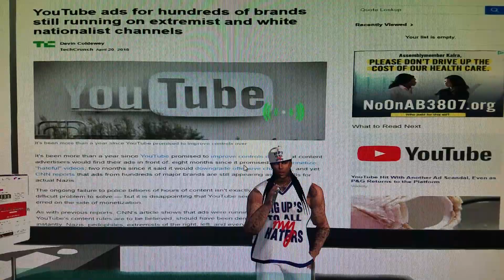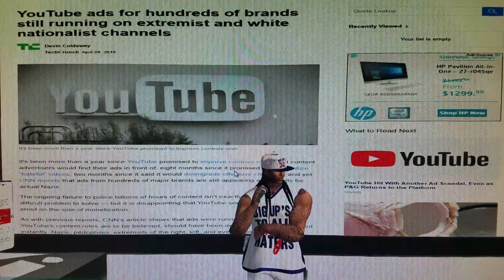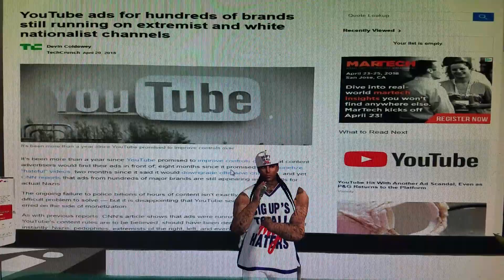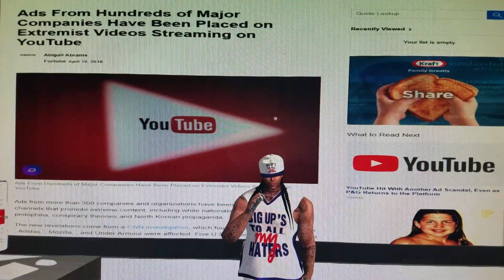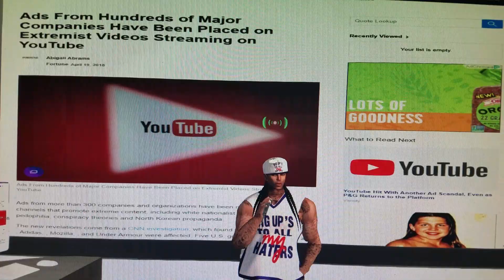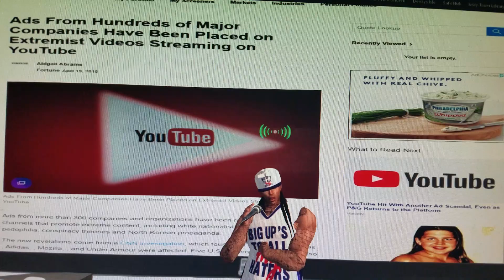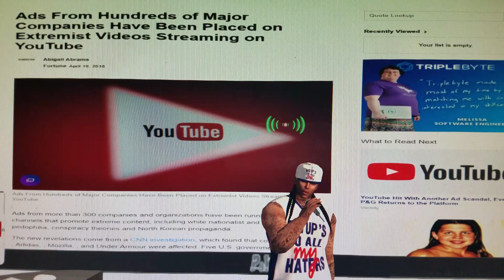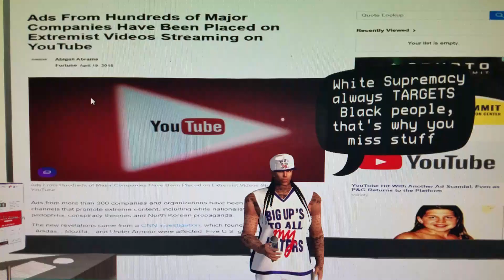Ads still linger on Extrem!sts & Wh!te Supremac!sts YouTube Channel's...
YouTube still has an Ad problem...